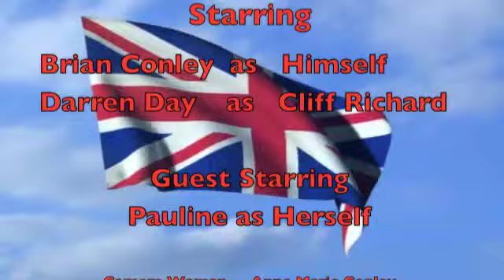Brian Conley and Darren Day winding up Brian's mum Pauline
Watch Brian Conley at home with Darren Day making a prank wind-up call to Brian's mum Pauline on the day of the royal Wedding of kate and William.